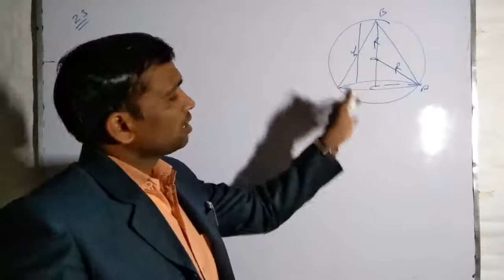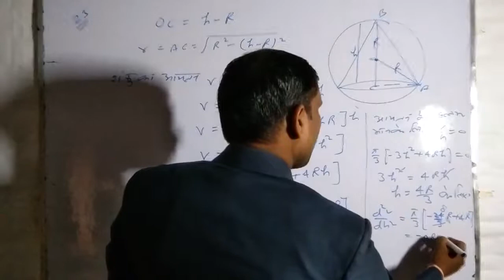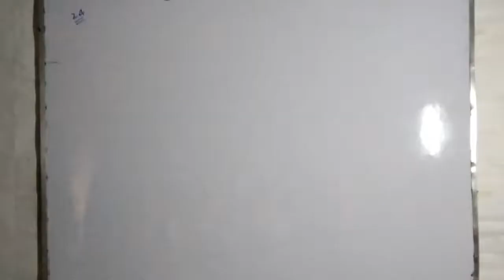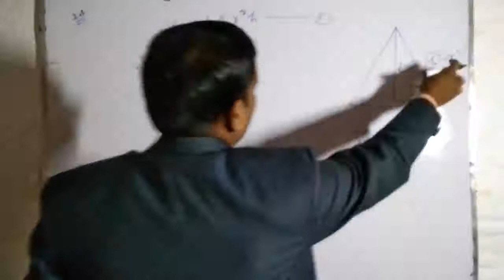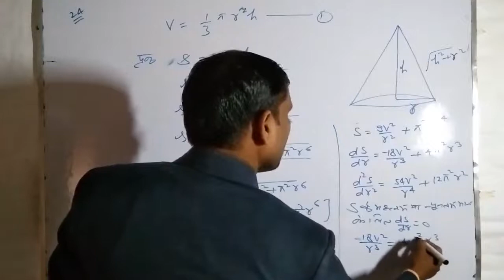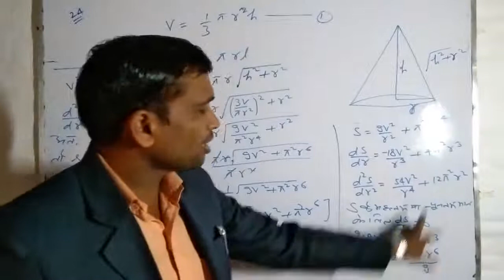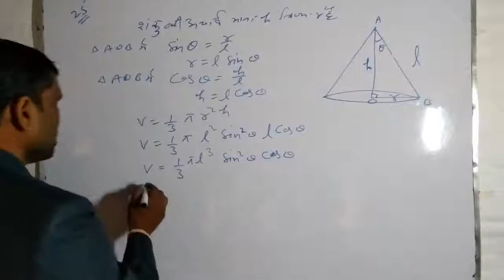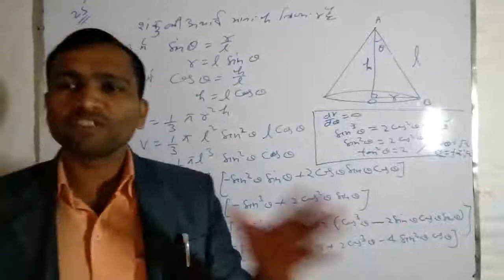Exercise 6.5 ,maxima & minima